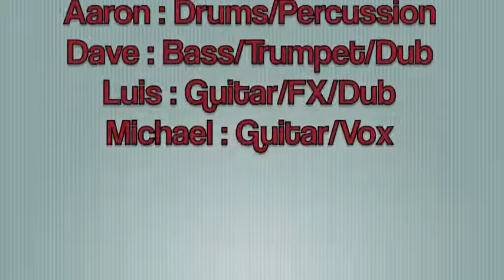Bonobo Chindogu - Sissy Strut Live @Milwaukie Daze Fest 1998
Live improv dub based music with a cool line up.